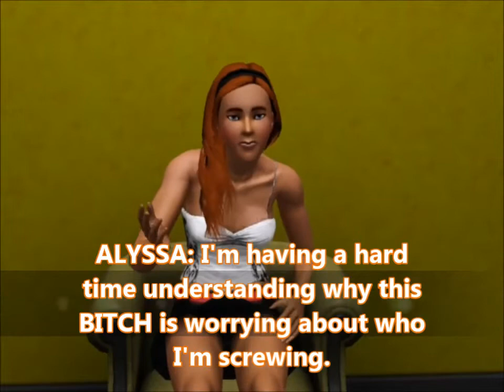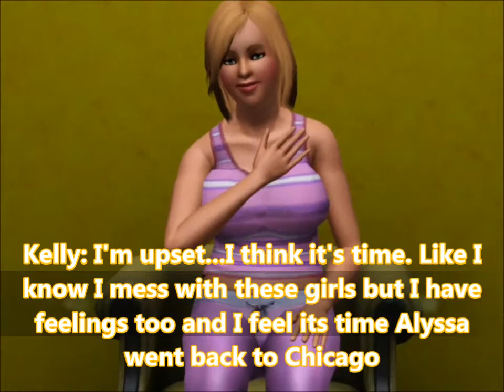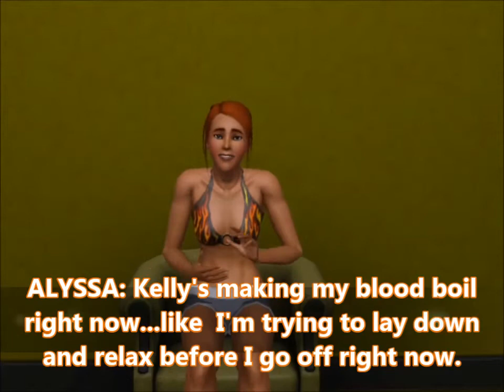Bad Girls Club Bridgeport Episode 9 Boiling Points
The tension between Alyssa and the girls have reached an all time high. As Alyssa tries to find ways to release, some of the girlss don't approve.